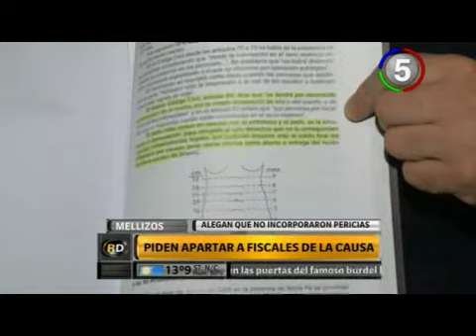CANAL 5 ROSARIO - ROSARIO DIRECTO - PIDEN APARTAR A FISCALES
Alegan no incorporar pericias. FAUSTO IRURE abogado de Andrea Novello. (ARCHIVO) CARLOS ALONSO Médico Forense